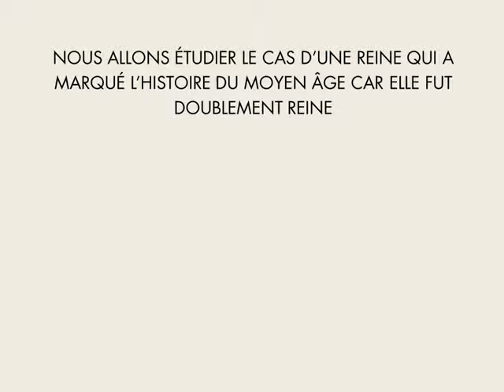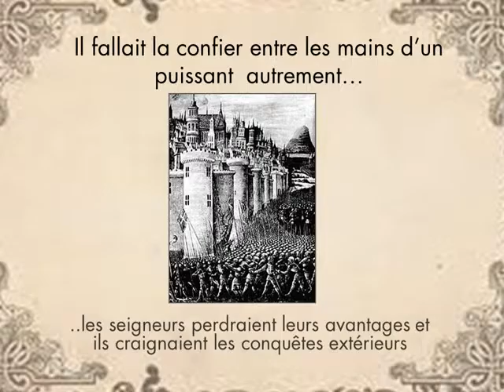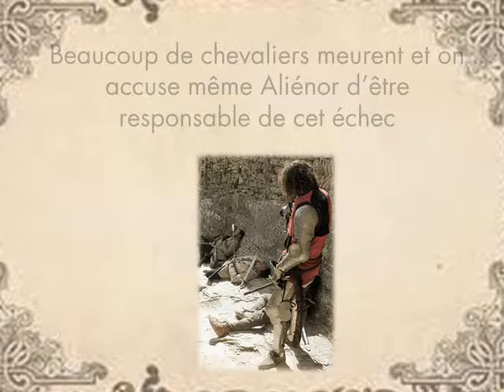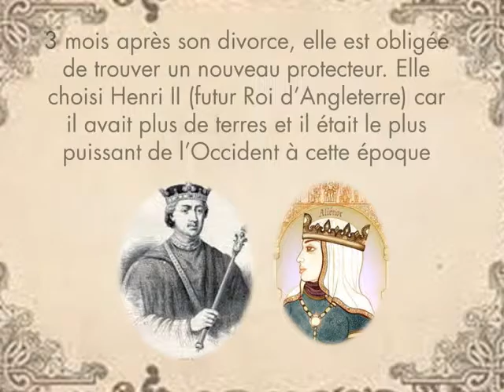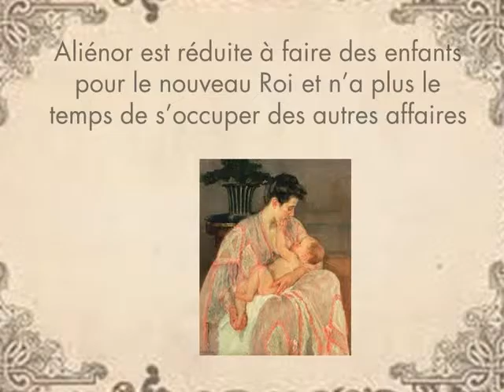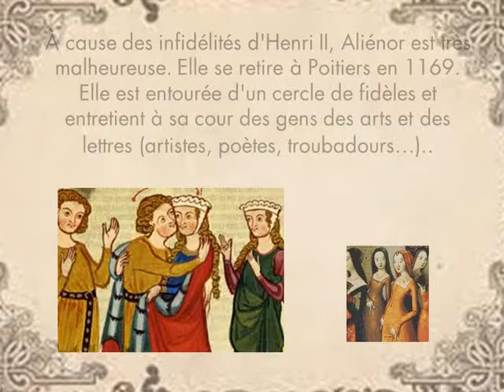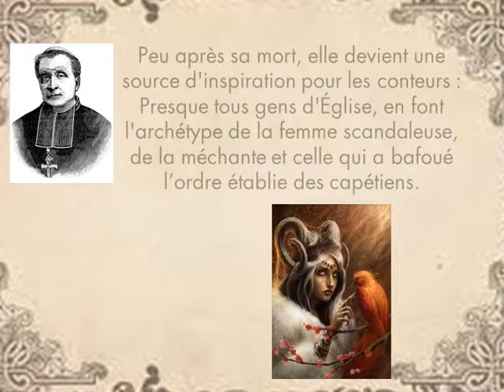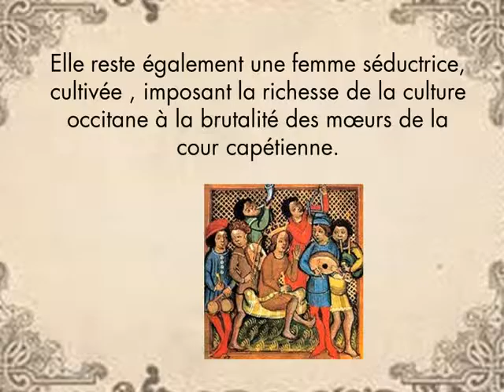ALIENOR D’AQUITAINE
Cette vidéo très instructive de la vie d'Alienor d'Aquitaine a été réalisée par des élèves de 5eme du lycée Kessel de Djibouti en 2014.